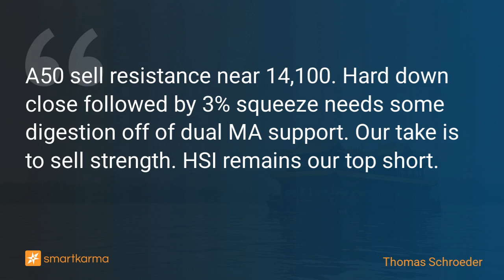A50 Sell Zone and SPX Color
A50 sell resistance near 14,100. Hard down close followed by 3% squeeze needs some digestion off of dual MA support. Our take is to sell strength. HSI remains our top short.
-  by Thomas Schroeder on FTSE China A50 Index in Technical Analysis

Key points:
1. A50 sell res near 14,100. Hard down close followed by 3% squeeze needs some digestion off of dual MA support. Our take is to sell strength.
2. HSI is trading heavy after a muted bounce with 19,600 targeted and remains our top short.
3. SPX needs a nudge and firm close below 4,080 to induce downside momentum and tip the global cycle.